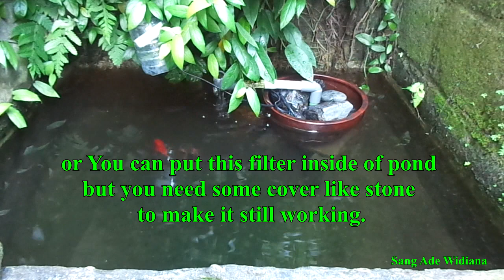Membongkar RAHASIA Kolam KOI JERNIH / Answer About Water Filter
Didalam video ini berisikan tentang pertanyaan yang kalian ajukan di kolom komentar.. Saya harap kalian senang dengan jawaban yang saya berikan.. TERIMA KASIH..